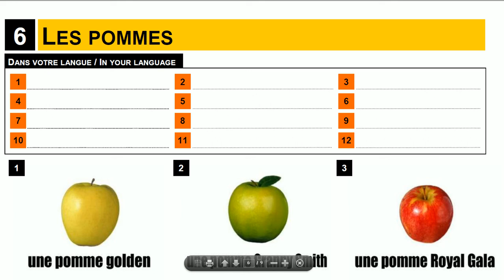Learn French = Vocabulary Les pommes